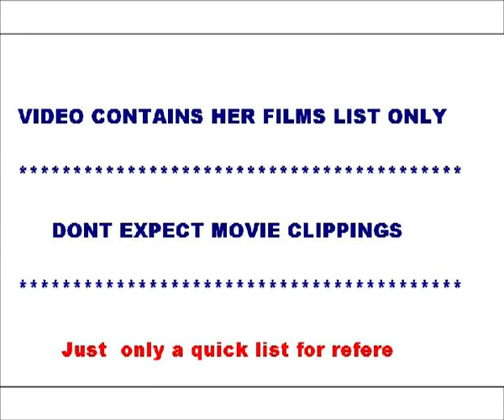Actress Amy Adams movies list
This video contains list of movies acted by actress Amy Adams.She is one of the sexy and hot actress in hollywood.This video doesnot contain any clippings from movies, its only a slide show with her film details.
List of movies of Amy Adams
Drop Dead Gorgeous
Psycho Beach Party
The Chromium Hook
Cruel Intentions 2
The Slaughter Rule
Pumpkin
Serving Sara
Catch Me If You Can
The Last Run
The Wedding Date
Junebug
Standing Still
Pennies
Talladega Nights: The Ballad of Ricky Bobby
Tenacious D in The Pick of Destiny
The Ex
Underdog
Enchanted
Charlie Wilson's War
Miss Pettigrew Lives for a Day
Doubt
Sunshine Cleaning
Night at the Museum: Battle of the Smithsonian
Julie & Julia
Moonlight Serenade
Love & Distrust
Leap Year
The Fighter
The Muppets
The Master
Trouble with the Curve
Her
Lullaby
American Hustle
Big Eyes